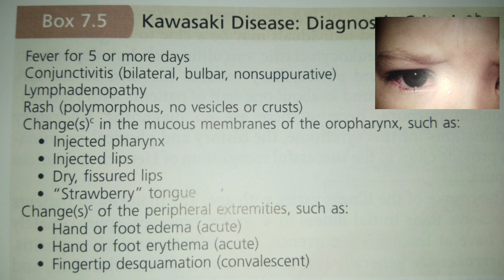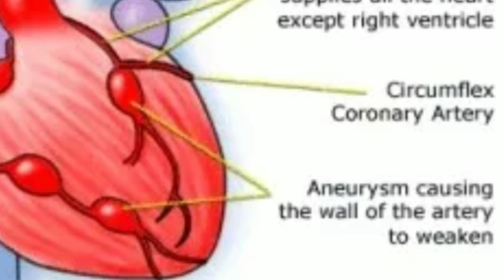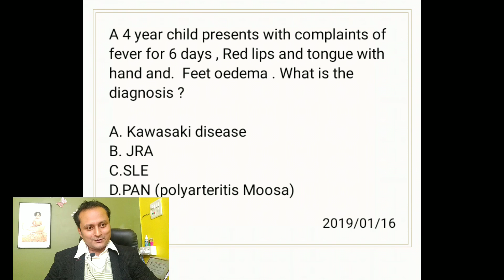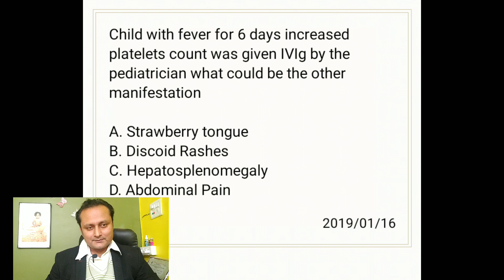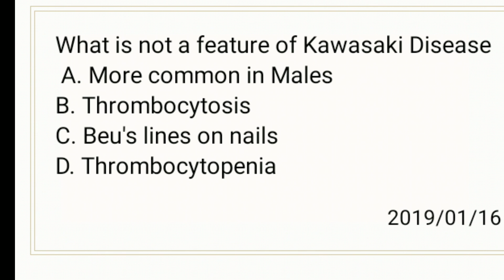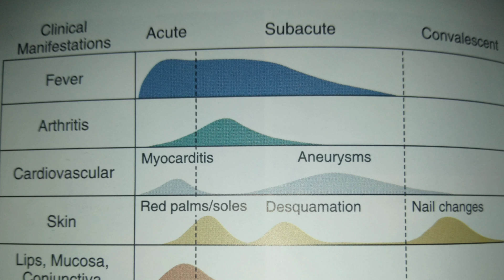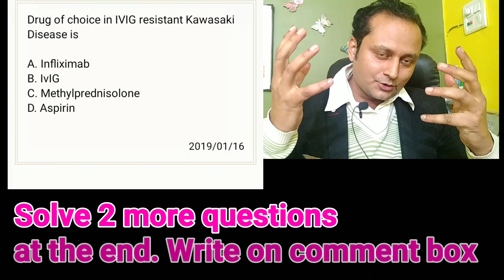Kawasaki Disease. NEET PG coaching lecture 2. Dr Avyact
Kawasaki disease, also referred to as Kawasaki syndrome or mucocutaneous lymph node syndrome, affects children and includes several symptoms:

fever
rash
swelling of the hands and feet
irritation and redness of the whites of the eyes
swollen lymph glands in the neck
irritation and inflammation of the mouth, lips and throat
These effects of Kawasaki disease are rarely serious. The acute phase of the condition commonly lasts 10-14 days or more. Most children recover fully. But, in some cases, Kawasaki disease can lead to long-term heart complications.

The disease is named after Dr. Tomisaku Kawasaki, a Japanese pediatrician. The condition has likely existed for a long time, but was not recognized as a separate syndrome until 1967.

Which disease doesn't occur in Adults?

A. RA
B. SLE
C.Kawasaki Disease
D. Churg Strauss syndrome

A 4 year child presents with complaints of fever for 6 days , Red lips and tongue with hand and.  Feet oedema . What is the diagnosis ?

A. Kawasaki disease
B. JRA
C.SLE
D.PAN (polyarteritis Moosa)

What is not a feature of Kawasaki Disease
 A. More common in Males
B. Thrombocytosis
C. Beu's lines on nails
D. Thrombocytopenia

What is not true about Kawasaki disease

A. Dosnt occur in less then 1 year
B. It was called as mucocutaneous lymph node syndrome
C. CRP may be raised
D. All manifestation of the criteria presents simultaneously.
Child with fever for 6 days increased platelets count was given IVIg by the pediatrician what could be the other manifestation

A. Strawberry tongue
B. Discoid Rashes
C. Hepatosplenomegaly
D. Abdominal Pain

Drug of choice in IVIG resistant Kawasaki Disease is

A. Infliximab
B. IvIG
C. Methylprednisolone
D. Aspirin

Worst complication of Kawasaki Disease is

A. Aseptic Meningitis
2. Coronary Aneurysm
3. Intestinal perforation
4. Bleeding manifestation

Dr Avyact Agrawal
MD, Pediatrics
Associate Professor
Govt Medical Collage Jabalpur.